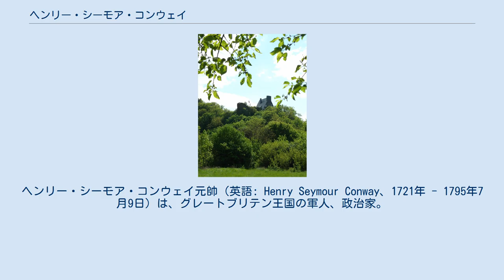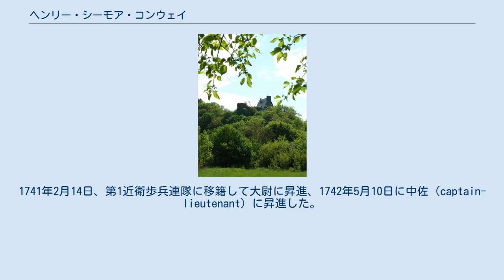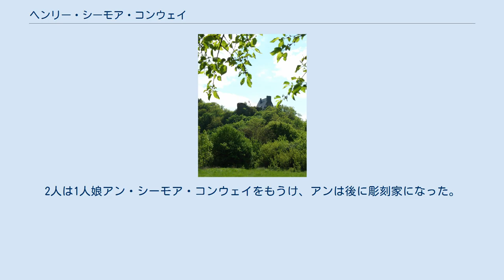ヘンリー・シーモア・コンウェイ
ヘンリー・シーモア・コンウェイ元帥（英語: Henry Seymour Conway、1721年 - 1795年7月9日）は、グレートブリテン王国の軍人、政治家。
初代ハートフォード侯爵の弟、ホレス・ウォルポールのいとこであり、オーストリア継承戦争で軍歴をはじめた後、アイルランド担当大臣、南部担当国務大臣、庶民院院内総務、北部担当国務大臣を歴任した。
晩年はイギリス軍最高司令官を務めた。
 コンウェイは初代コンウェイ男爵フランシス・シーモア＝コンウェイ（コンウェイ男爵の兄ポパム・シーモア＝コンウェイはコンウェイ伯爵家の遺産を継承した）と3人目の妻シャーロット（旧姓ショーター）の次男として生まれた。
1732年にイートン・カレッジに入学、そのときからいとこのホレス・ウォルポールと親しい間柄になった。
 1737年6月27日、中尉としてモルスワースの竜騎兵連隊に入隊した。
1741年2月14日、第1近衛歩兵連隊に移籍して大尉に昇進、1742年5月10日に中佐（captain-lieutenant）に昇進した。
 オーストリア継承戦争ではジョージ・ウェイド元帥の下で1743年6月のデッティンゲンの戦いに参戦、1745年5月にはカンバーランド公爵ウィリアム・オーガスタスの下でフォントノワの戦いに参戦した。
1746年4月6日に第48歩兵連隊長に任命された後、16日に1745年ジャコバイト蜂起におけるカロデンの戦いに参戦した。
続いて1747年7月にラウフフェルトの戦いに参戦、瀕死の重傷を負ってフランス軍の捕虜になったが、数日後に仮釈放された。
1749年7月に第34歩兵連隊に移籍、1751年には連隊がミノルカ島の駐留軍の一部になった。
 1741年、コンウェイは対立候補のないままアントリム・カウンティ選挙区で当選してアイルランド議会の議員になり、同年12月にはサー・ロバート・ウォルポールの勧めでヒガム・フェラーズ選挙区から出馬して当選、グレートブリテン議会議員になった。
その後、1747年イギリス総選挙ではペンリン選挙区で、1754年イギリス総選挙ではセント・モーズ選挙区で当選したが、いずれもボスカーウェン家の支持を受けての当選だった。
1755年3月12日、少将に昇進した。
 1755年4月、新しく着任したアイルランド総督のハーティントン侯爵ウィリアム・キャヴェンディッシュによって予想外にアイルランド担当大臣に任命された。
そのため、1755年10月にようやくアントリム・カウンティ選挙区代表としてアイルランド庶民院に登院した。
当時のアイルランド政界では庶民院議長ヘンリー・ボイルがアーマー大司教ジョージ・ストーンとジョン・ポンソンビーが政争を繰り広げており、コンウェイの調停が期待された。
結局、第一次ニューカッスル公爵内閣が受け入れられる妥協がなされ、ボイルが伯爵に叙され、ポンソンビーが庶民院議長になった。
1757年4月、ジョージ2世とジョージ3世の寝室宮内官に任命され、1764年まで務めた。
 七年戦争中の1762年にコンウェイによって占領されたヴァルデック城。
写真は2012年撮影。
 1757年のロシュフォール襲撃において、コンウェイはイギリス軍の副指揮官を務め、フーラ砦（Fouras）への攻撃をしきりに支持したが、それ以外の指揮官は夜襲にのみ同意、結果的には夜襲は失敗、遠征隊は何も果たさないままポーツマスに戻った。
総指揮官のジョン・モードントは軍法会議で無罪になったものの、2人ともこの失態で名声に影響を受けた。
そして、国王ジョージ2世は1758年の戦役でコンウェイの派遣を拒否した。
以降次期国王即位（1760年）まで戦場に出られず、1759年にはスロイスで捕虜交換条約を締結しただけだった。
1759年4月21日、第1王立竜騎兵連隊長になり、同年8月25日には中将に昇進した。
 1761年、ドイツでグランビー侯爵ジョン・マナーズ（フェルディナント・フォン・ブラウンシュヴァイク＝ヴォルフェンビュッテル率いる軍勢のイギリス部隊指揮官）の副官を務めた。
1761年7月のフィリングハウゼンの戦いでは戦列の中央で部隊を率いたが、敵軍に攻撃されなかった。
1762年6月のヴィルヘルムスタールの戦いにも参加、7月にはヴァルデック城を占領した。